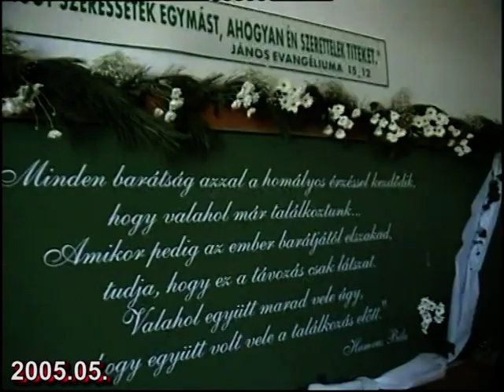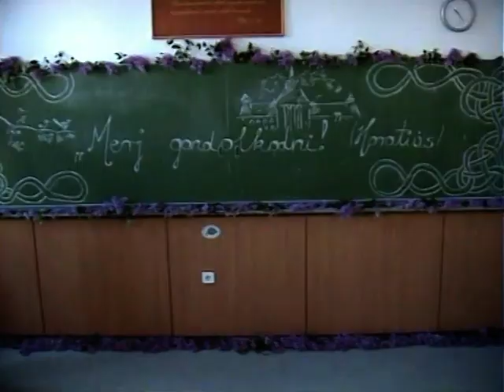2001-2010. Emlékezetes gimnáziumi pillanatok felidézése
30 éves az újraindult Kecskeméti Református Gimnázium. A második 10 éves időszakát idézi fel az összeállítás. Készítette Csősz Győző.
Még több (38) videó:
Videoarchívum 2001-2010 Református Gimnázium, Kecskemét